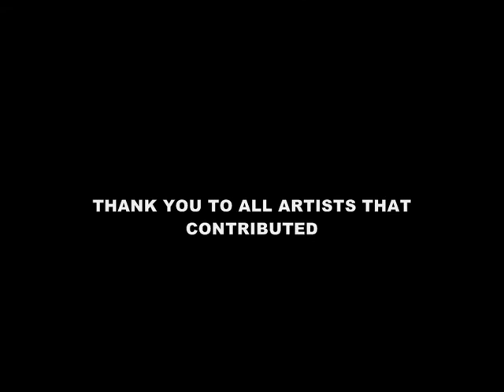Illusion Magazine Spring Issue 14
Illusion Magazine is the magazine for today's face and body artists. The Spring issue 14 is packed with ideas to inspire, whether your art is purely for the joy of it -- or your livelihood.

Cover artist Orsolya Murányi shares her fascinating life story in an exclusive interview. Look out for her amazing designs in this issue.

Nick Wolfe shares his passion for bones and bone-style tribal designs and creates a simple skull step-by-step.

Fans of face art will love to read about Chris Davis and Jay Bautista and their artistic journey with stunning results.

Western Australian artist Nikki-Marie Rogers future looks bright as she shares with Illusion her delicate face painting and explains how one fellow Australian artist was her source of inspiration.

Julie Tattam makes a difference when she talks about how she volunteers at her local children's hospital and offers tips on what is involved in volunteering as an entertainer.

It wouldn't be Illusion without plenty of step-by-steps and this issue includes 9 designs for you to add to your repertoire.